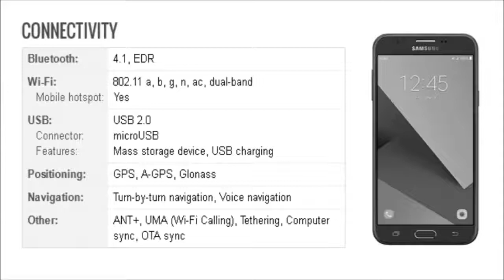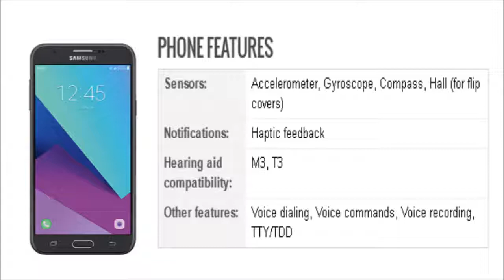Samsung Galaxy J7 2017 AT&T Specification